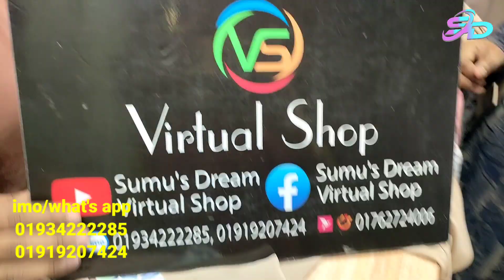আবার নতুন ডিজাইনার প্রিন্টের আলাদা কটি বোরকা কালেকশন।।